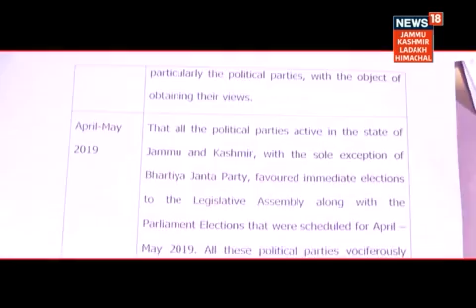देखिए JKLH Prime Time : सु्प्रीम कोर्ट पहुंची चुनाव की गुहार | News 18 JKLH